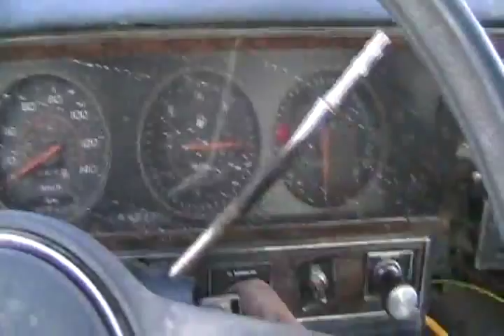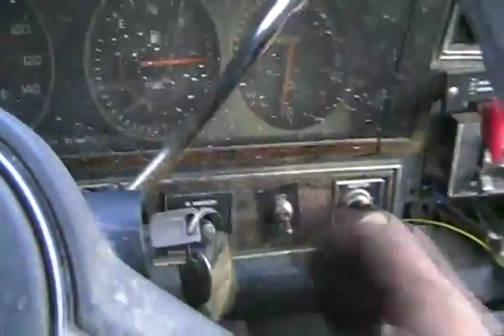#1363 Test drive cheviac after tuneup [Davidsfarm]